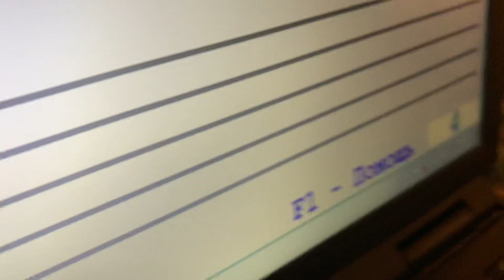Margarita. "Соловей" в ля миноре наизусть правой рукой с сольфеджированием